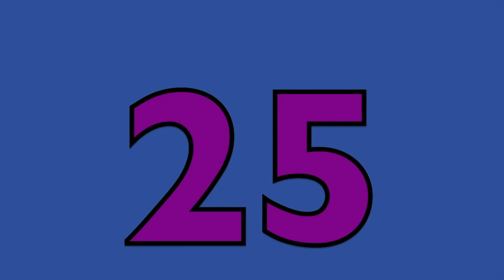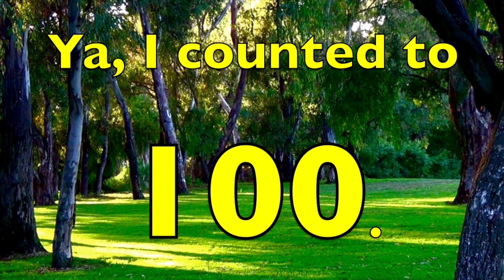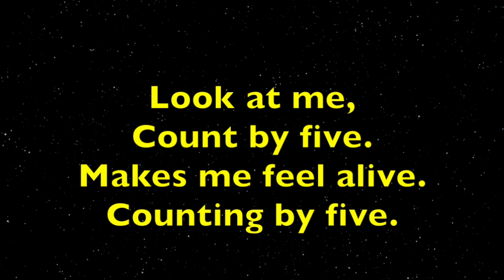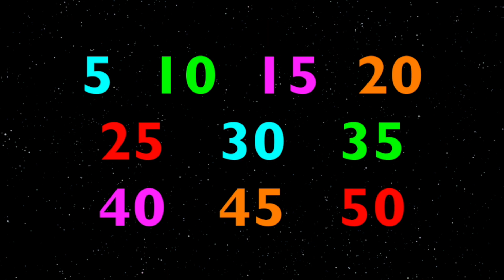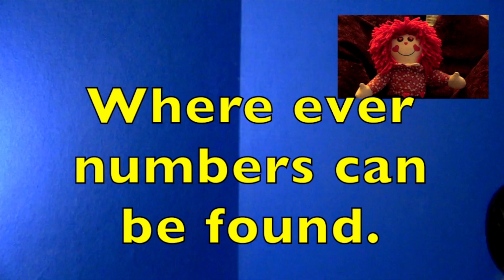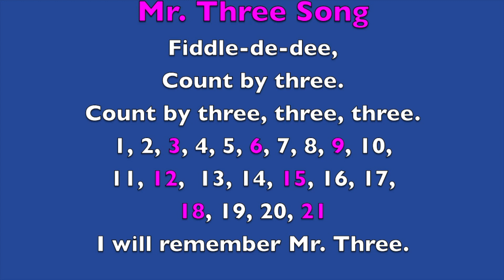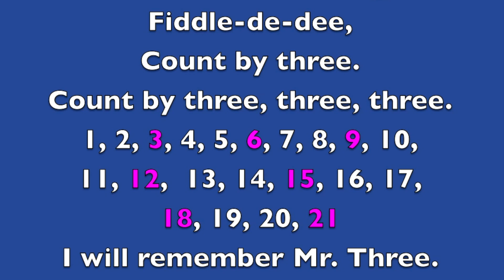COUNTING NUMBERS / Learn to Count to 100, by 1s, 3s, & 5s / MATH SONGS for KIDS / EDUCATIONAL KID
Preschoolers and K-3,  children can benefit from these entertaining counting songs.  Adorable animals appear throughout the educational videos to keep children focused on (seeing/hearing) the order of numbers from 1 to 100.

 Also kids are introduced to counting by fives and threes with hand gestures. A whole brain (oral, visual, kinesthetic) teaching strategy so no child is left out. Great resource for English Language Learners, ADD, ADHD, RSP and autistic students because of the visual aids and repetition.  Teachers can use the educational kid video at school in the classroom and parents at home for homeschooling.